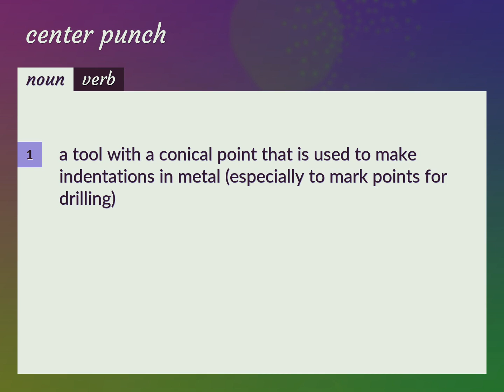Center punch | meaning of Center punch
What is CENTER PUNCH meaning?